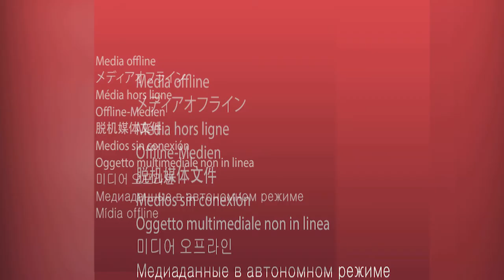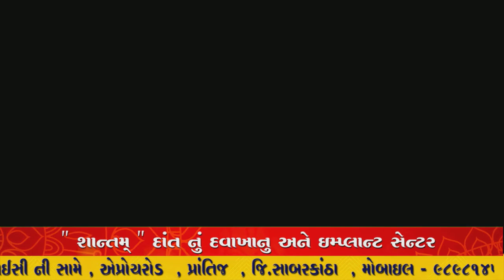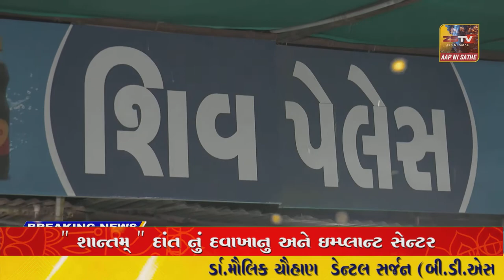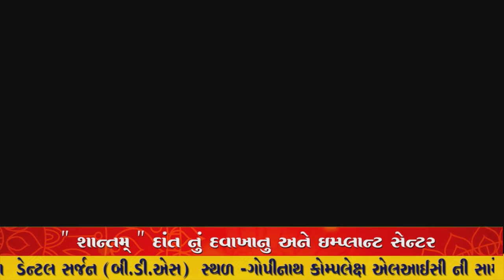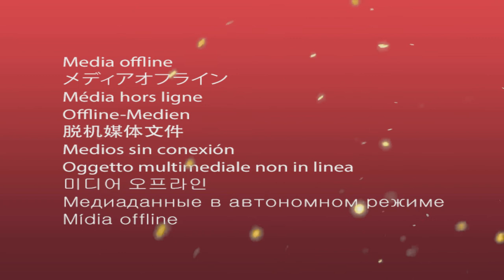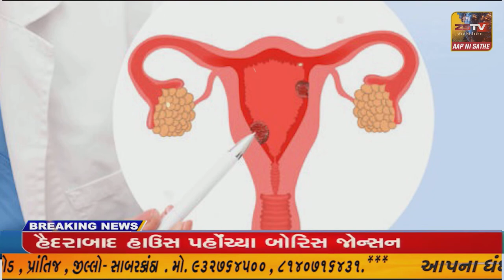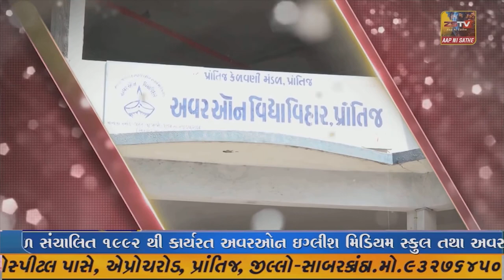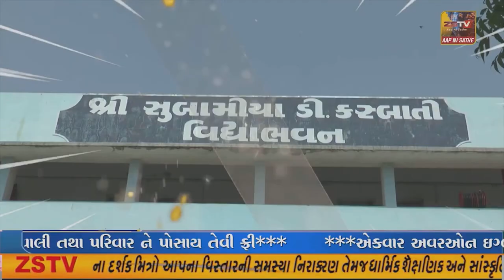SUPER​​​​​​FAST​​​​​ NEWS SUPER​​​​​​FAST​​​​​ NEWS#ZSTVNEWS//